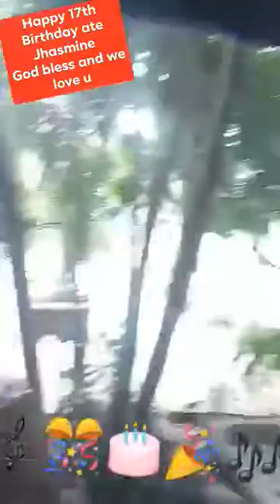17th Bday of my daughter Jasmine/JJ @Montalban Waterpark & Garden Resort 8/27/2022.Tnx kapotpot Rman